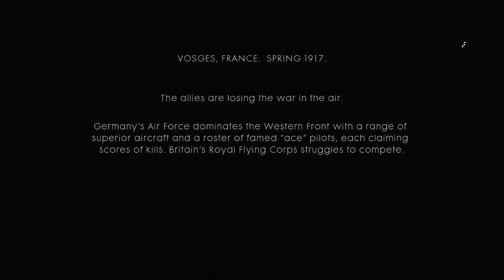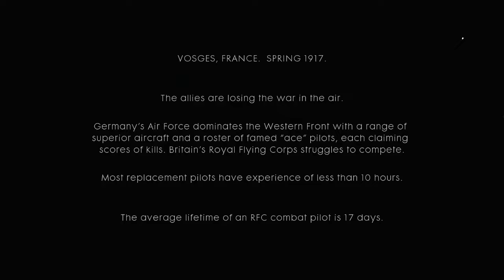[PC] Battlefield 1 - Singleplayer Campaign #2